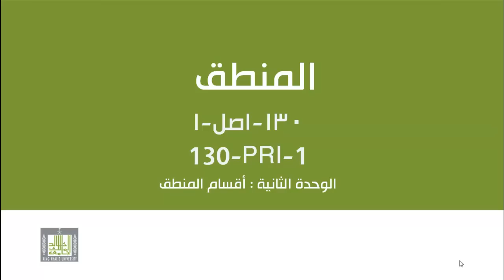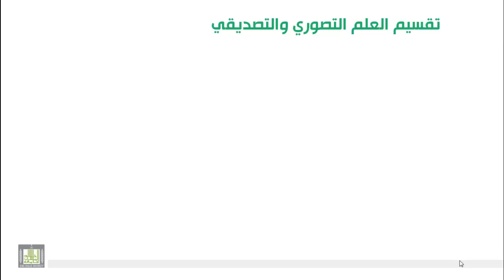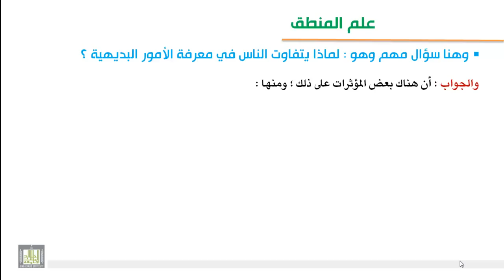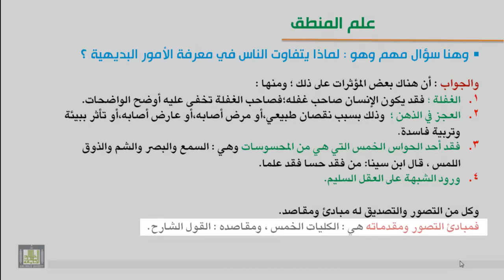الوحدة الثانية : أقسام علم المنطق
أقسام علم المنطق :تصوري وتصديقي